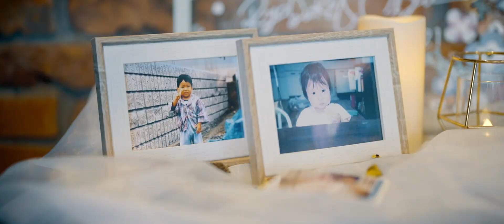結婚式エンドロール【YOKKAICHI HARBOR 尾上別荘】HIGTINSKY FILM